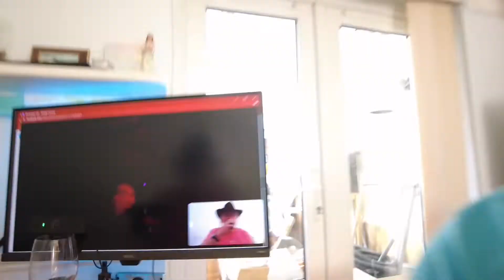Birthday ng asawa kong Briton 😍💋💜/ Simpleng celebration 💜😍/ A Filipina in England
Today's is my darlings birthday, family came over simple but happy celebration.

Salamat po sa patuloy na suporta sa aking Channel